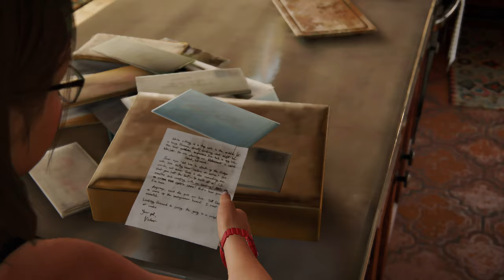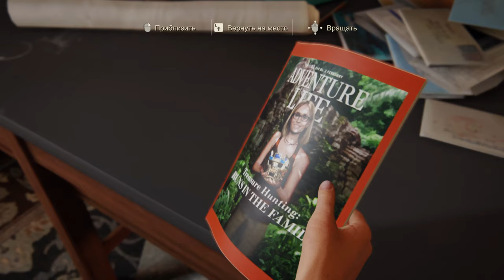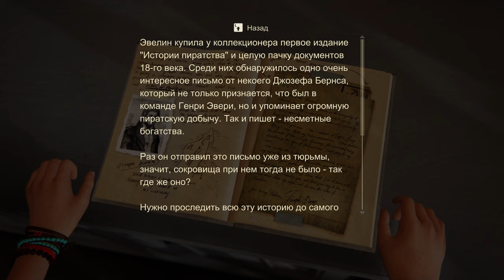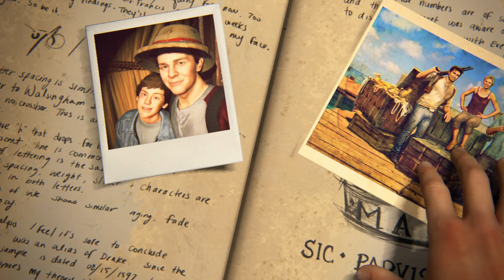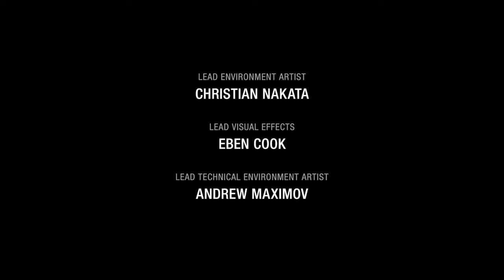UNCHARTED 4 🏴Прохождение | АНЧАРТЕД 4 ☠ПУТЬ ВОРА 🕲НУ ВОТ И ВСЕ КОНЕЦ ИСТОРИЙ ...😀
UNCHARTED 4 Прохождение  Англичанина Генри Эвери прозвали одним из самых успешных буканьеров и джентльменов удачи. Он промышлял в водах Африки и Южной Азии, где сумел захватить неслыханную по тем временам добычу, взяв на абордаж корабль «Ганг-и-Савай». Кроме денег и драгоценных камней Эвери досталась Фатима, дочь Великого Могола. Впервые о жизни морского разбойника рассказал Даниэль Дефо в «Всеобщей истории пиратства». Книга была опубликована в Лондоне в 1724 году.